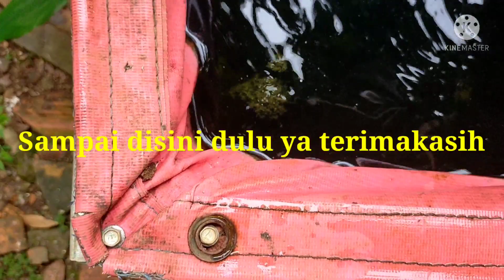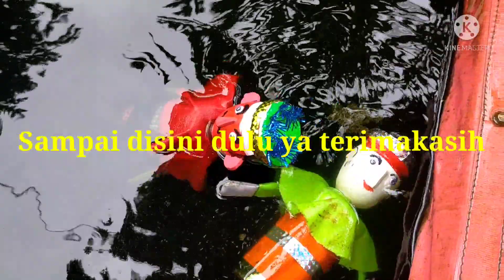Ondel Ondel Lucu | Ondel Ondel Mini Kecebur di Kolam Ikan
Hai alvan lagi main sama Ondel Ondel lucu yang kecebur di kolam ikan sampai basah yuk ikuti terus video lainnya ya terimakasih